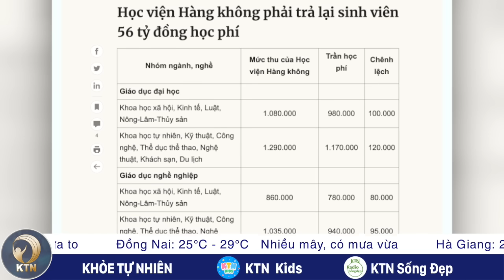TRƯA 28/7: Người đóng BHXH từ năm 2025 có thể không được rút một lần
- NGƯỜI ĐÓNG BHXH TỪ NĂM 2025 CÓ THỂ KHÔNG ĐƯỢC RÚT MỘT LẦN
- HỌC VIỆN HÀNG KHÔNG PHẢI TRẢ LẠI 56 TỶ ĐỒNG CHO SINH VIÊN
- CPI 7 NHÓM HÀNG TẠI SÀI GÒN TĂNG; TÔM THẺ MIỀN TÂY TĂNG GIÁ TRỞ LẠI
- BÃO SỐ 2 TIẾP TỤC GIẢM CẤP; NAM BỘ, TÂY NGUYÊN MƯA LỚN ĐẾN CUỐI THÁNG 7

-  DỰ KIẾN THÁNG 7/2023 LÀ THÁNG NÓNG NHẤT LỊCH SỬ
- TRÙM WAGNER BẤT NGỜ XUẤT HIỆN TẠI NƠI CÓ MẶT ÔNG PUTIN
- TÌNH BÁO MỸ CÁO BUỘC BẮC KINH CUNG CẤP CÔNG NGHỆ CHO QUÂN ĐỘI NGA
- ÔNG TRUMP BỊ TỐ XÚI GIỤC NHÂN VIÊN XÓA VIDEO AN NINH, CẢN TRỞ ĐIỀU TRA